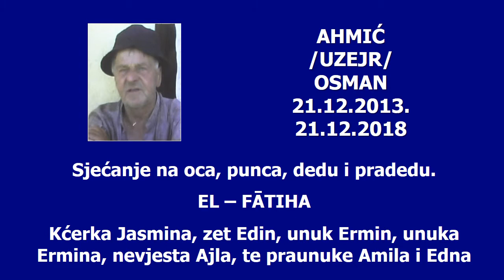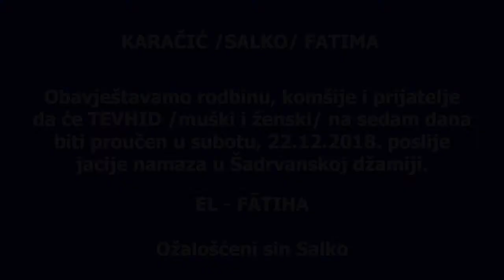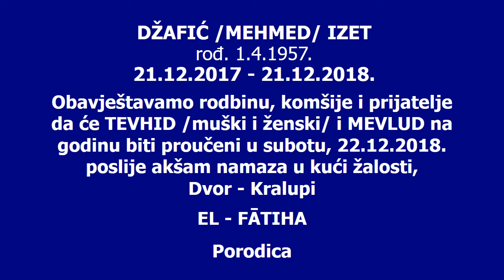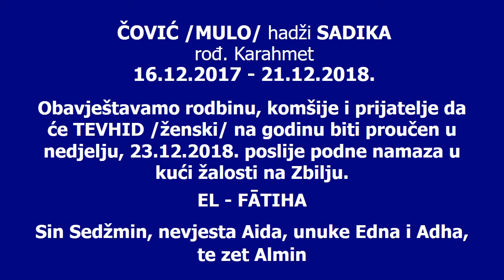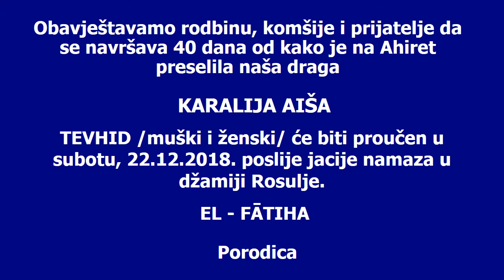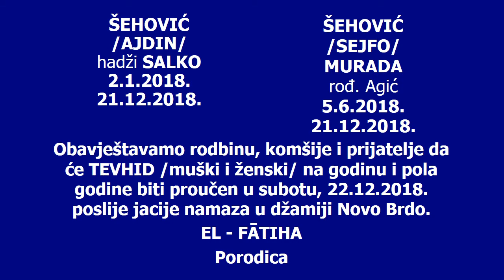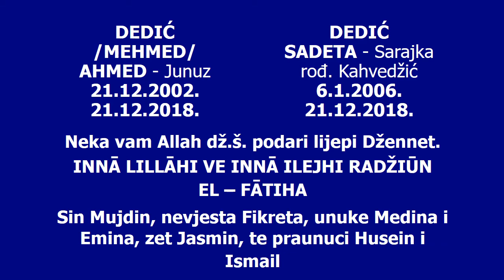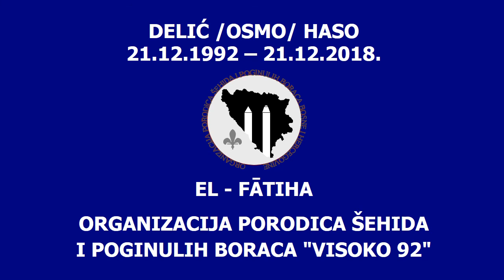RTV VISOKO- EMISIJA "SJEĆANJA" ZA 21. DECEMBAR 2018.